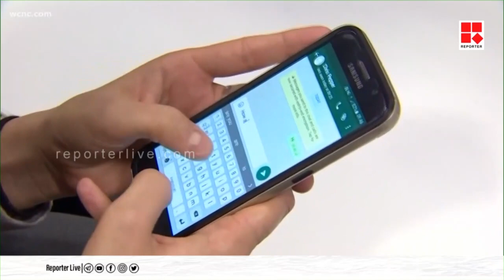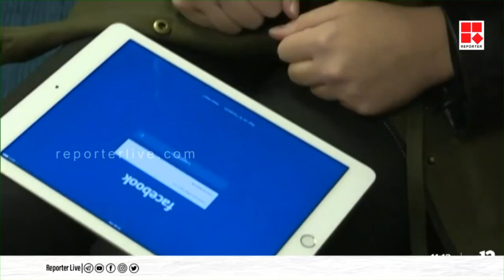ഇന്ത്യയിലെ പ്രവര്‍ത്തനത്തില്‍ ആശങ്ക രേഖപ്പെടുത്തി ട്വിറ്റര്